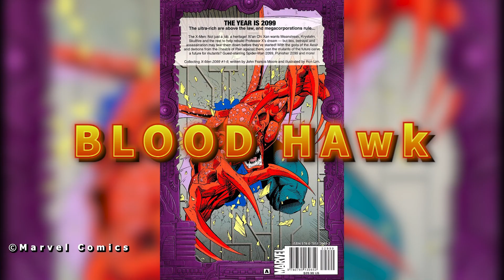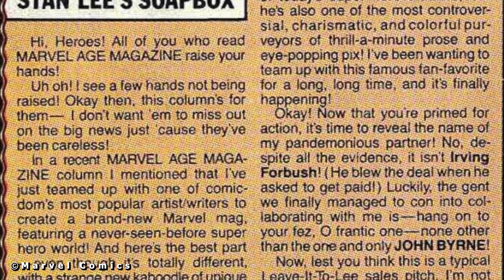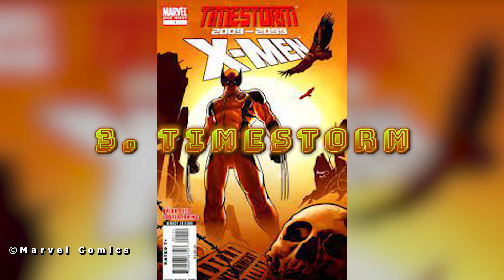10 Surprising Facts About The X-Men 2099 Universe.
10 Surprising Facts About The X-Men 2099 Universe.The future of superheroism is here, and it's more dangerous than ever before. In the Marvel universe's year 2099, normal humans are being turned into mutants by the corporation Alchemax and its unethical experiments. Luckily, there are a few people willing to step up in order to defend their fellow citizens from those who would use their powers for evil. This X-Men team has faced off against superhumans before, but they know that the stakes are higher than ever when it comes to saving mutantkind. And they're ready to face whatever threats that come their way, no matter how dangerous they may be.

Like this content?

00:00 - Intro
01:45 - Dystopian Future
02:37 - Brimstone Love
03:35 - After Doom
04:38 - X-Nation 2009
05:05 - World Of Nation
06:05 - Mutant 2099
06:45 - Civil War 2099
07:11 - Time Storm
07:38 - Magik Is The Sorcerer Supreme
08:07 - New Squad